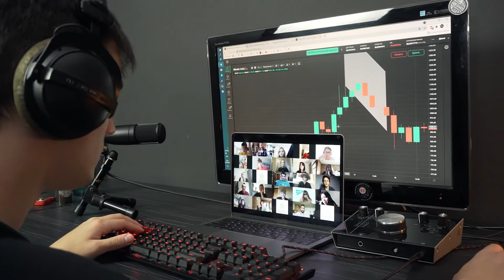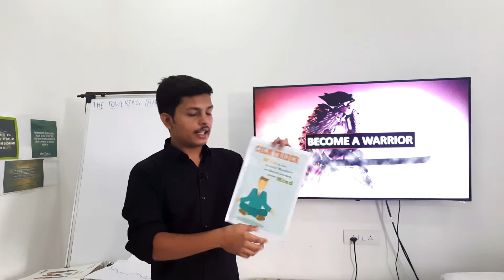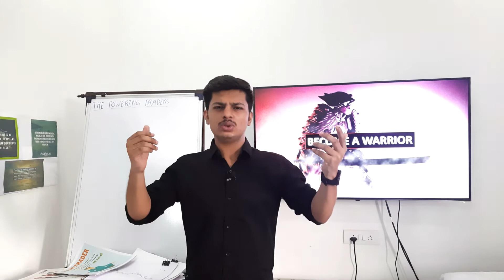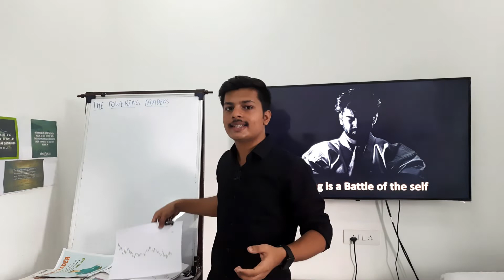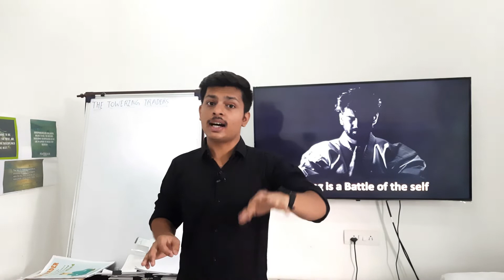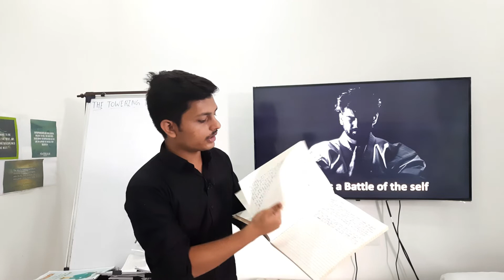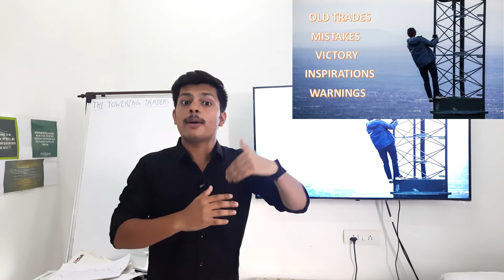BECOME A WARRIOR TO WIN IN STOCK MARKET | TRADING PSYCHOLOGY | THE TOWERING TRADERS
In trading before we begin to trade, it's time to become someone else.
शेयर बाजार में Trading करने से पहले Trading psychology  का ध्यान रखना पड़ता है.
Trading is a battle of the self for a day trader. Preparation of successful day trading should contain old trades, mistakes, victory, inspirations and warning that should be visually arranged so that trading psychology is clear and our mind do the right thing while taking trades.
 ट्रेडिंग साइक्लोजी  ek safal trading ke liye sabse jaroori pillar hai, taaki aap इंट्राडे trading kar sakein.
ट्रेडिंग की मानसिकता स्टॉक मार्किट में सफल होने के लिए जरूरी है.
80- 90 % traders avoid paying attention to this part, that why majority of traders fail in stock market trading.